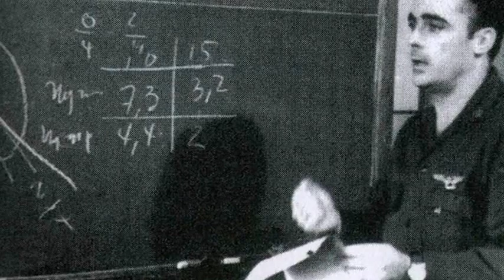2015 GOE General(ret) Rafael del Pino (Cuban Air Force) Interview 1of2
General Rafael del Pino is a former fighter pilot who served at the highest levels in the Cuban Air Force during the Cold War. Born on 22 September 1938, in Pinar del Rio, Cuba, Del Pino joined Fidel Castro's Revolutionary Movement in 1956 and fought with Castro's guerrillas until revolutionary victory on 1 January 1959. Del Pino then joined the Cuban Air Force, and in April 1961 received a baptism by fire in three days of aerial combat during the Bay of Pigs invasion. Within 72 hours, he flew 10 combat missions in a T-33 aircraft, shooting down two B-26 light bombers and sinking several ships. After the air campaign, Fidel Castro publicly proclaimed him Hero of "Playa Girón" (the Bay of Pigs).  Del Pino traveled to the Soviet Union for advanced flight training, where he had the opportunity to fly numerous Soviet combat aircraft. He also graduated from the Soviet Air Force's Yuri Gagarin War College in 1965. In 1966 Del Pino was appointed General Director of "Cubana Aviación" after the military took control of the national airline, spending two years in a civilian capacity flying commercial aircraft such as the Ilyushin Il-14. Upon his return to active service with the Cuban Air Force, he served two tours during the Vietnam War. In 1968 he was an advisor to North Vietnamese fighter pilots, and in 1975 he experienced the fall of Saigon while serving in South Vietnam.  He was promoted to Brigadier General in 1983 and became the Deputy Chief of the Cuban Air Force and Air Defenses, a title that he held until his defection in 1987. Toward the end of his military career, General Del Pino gradually became upset with the failure of the communist system and Castro's refusal to apply political reforms in Cuba. In May 1987 he defected to the United States piloting a light aircraft with his wife and two children. He has flown over 9,000 hours in commercial aircraft and military fighters, and defines himself as a man who loves aviation at all costs.